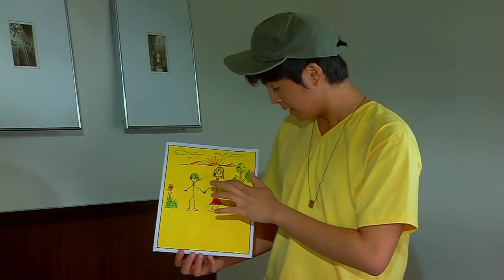Niño: Full Episode 71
Niño is a mentally challenged teenager who learned how to overcome challenges along with his best friends, Tukayo, who is unknowingly the Santo Niño, and Gracie, his childhood friend. He will do everything to promote good family values in their community and encourage them to become loving and optimistic with each other.

Watch full episodes of ‘Niño' on GMANetwork.com/fullepisodes 'Niño' stars Miguel Tanfelix and David Remo. Also included in the cast are Angelu de Leon, Katrina Halili, Neil Ryan Sese, Bianca Umali, Renz Valerio, Jay Manalo, German Moreno, Luz Valdez, Dante Rivero, Gloria Romero, Julian Trono, Ces Quesada, Sandy Talag, Jerald Napoles, Stephanie Sol, Nicole Dulalia, and Andrea Del Rosario.